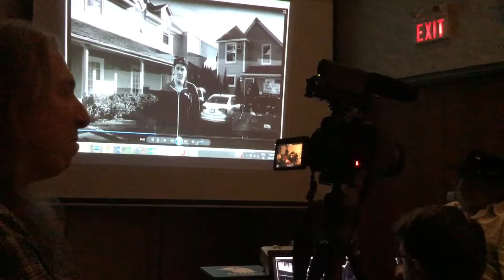2018 NSPGI Poet Laureate Peter Gillis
2018 NSPGI Learner Celebration was held at the Old Orchard Inn in Wolfville, Nova Scotia on November 19th, 2018. The learning achievements of adult learners from Digby Area Learning Association, Hants Learning Network Association, and Valley Community Learning Association were recognized and celebrated. Our Poet Laureate for 2018 NSPGI was Peter Gillis, executive director of the Valley Community Learning Association. He performed his song 'stars'.